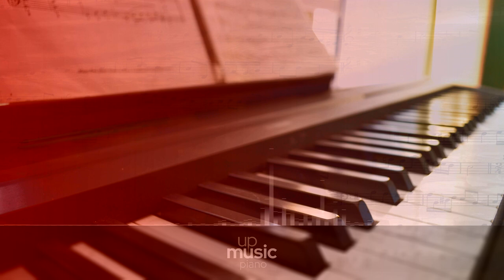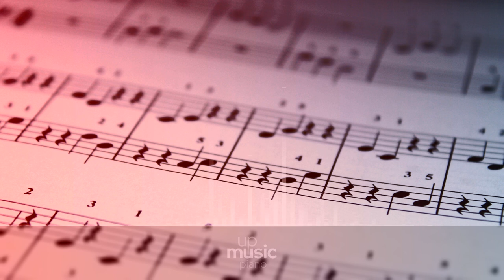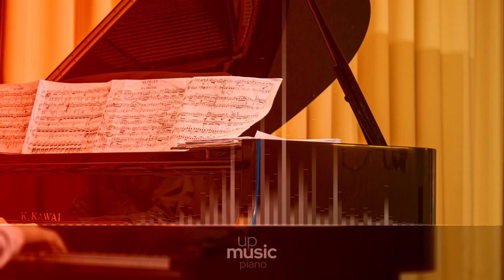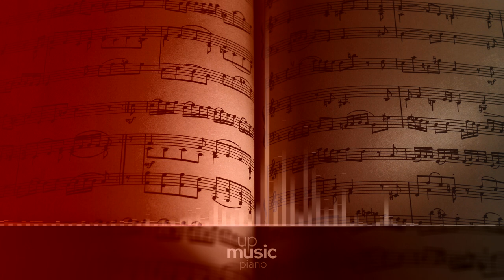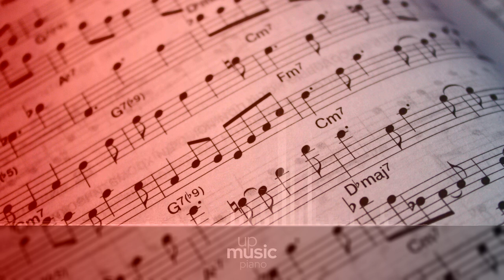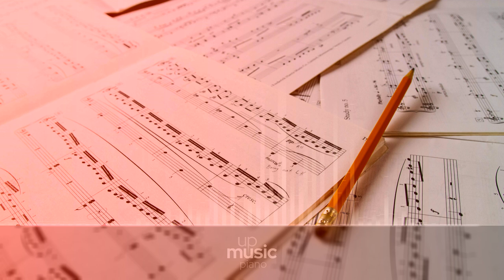Ballade no. 3 in A flat major Op. 47, by Paul Pitman ∙ upmusic ∙ piano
Chopin Ballade no. 3, Op. 47

Frédéric Chopin wrote his Ballade no. 3 in A flat major, Op. 47, in 1841, and published it with dedication to Pauline de Noailles. It shares some similarities with the Raindrop Prelude, as both of them were said to be inspired by a disastrous trip to Majorca with George Sand. Chopin may be said to be the creator of the Ballade as a distinct genre, inspiring many musicians (such as Liszt and Brahms) to write their own Ballades. Though the pieces seem to be entirely different between them, analysts have shown that the Ballades share a number of traits, like a mirror reexposition (where the order of the first and second themes are inverted), and the so called ballade meter (a 6/8 or 6/4 meter).

Difficulty Level: hard
Average Duration: 7min
Composer: Frédéric Chopin
Form: Ballade
Key: A-Flat Major
Instrument: Piano
Period: Romantic